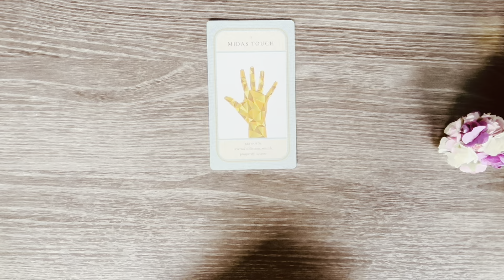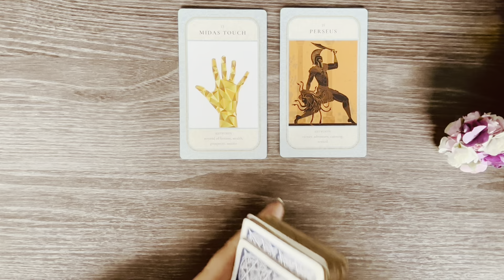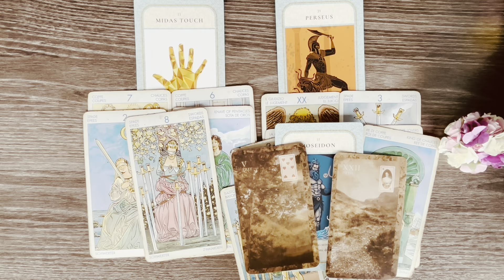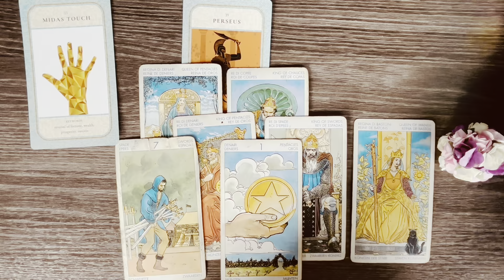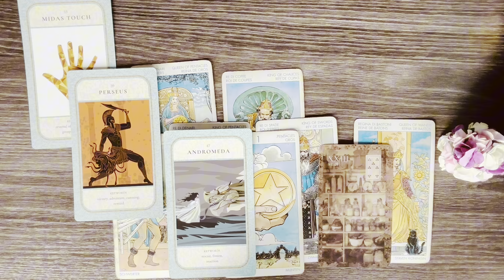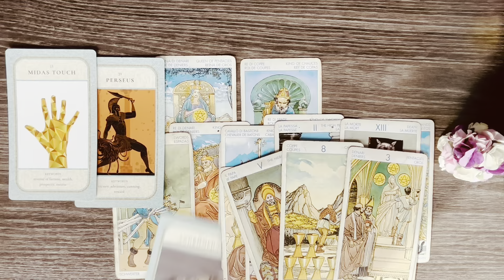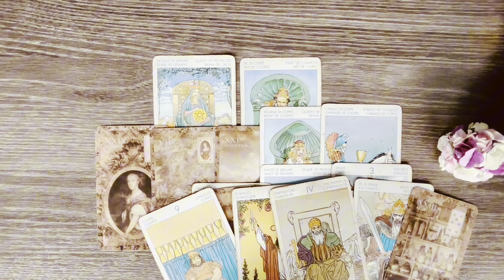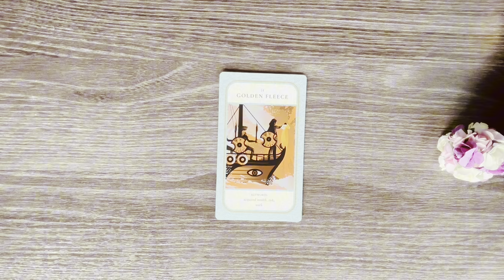It was an evil plan all along … you were entrapped ‼️⚖️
What you going to discover will shock you, the game sick snake’s played , the ex whom you trusted  ( manic) the corrupt cops and everyone in between!
On a positive note get ready for abundance and success ❤️⚖️